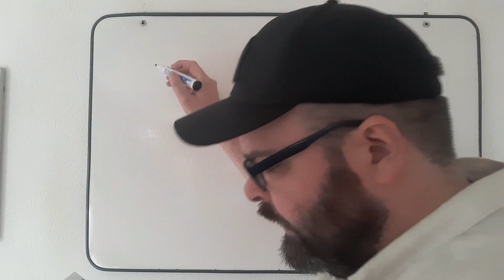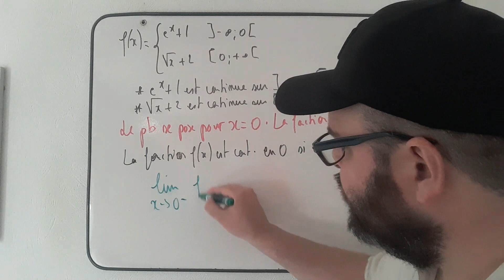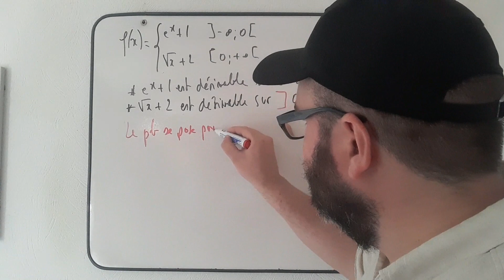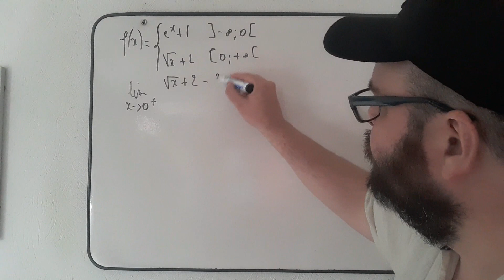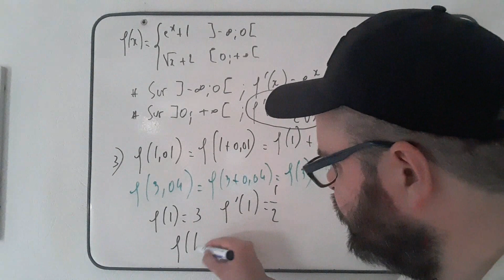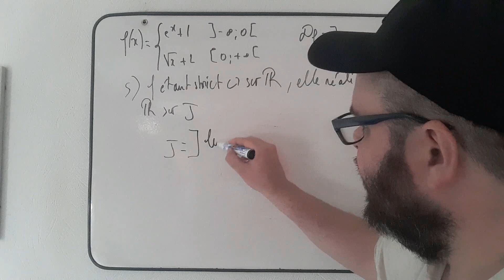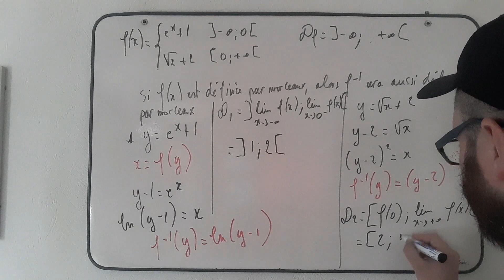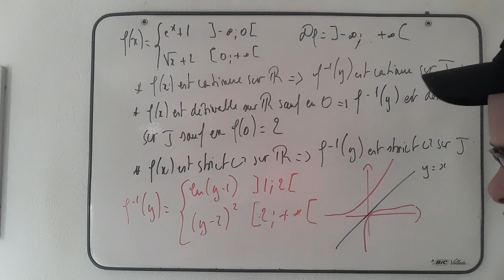Exercice corrigé - Fonction par morceaux - Continuité, dérivabilité, bijection, fonction réciproque.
Pour celles et ceux qui auraient besoin d'aide en physique, chimie et informatique (programmation, etc.), je vous recommande la chaine de Lucien